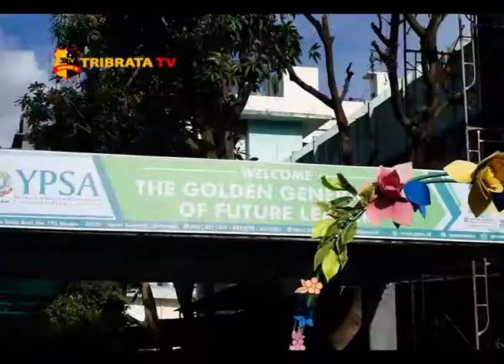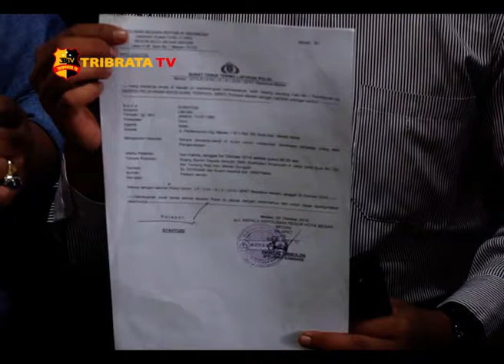DUA GURU DIANIAYA ORANG TUA MURID